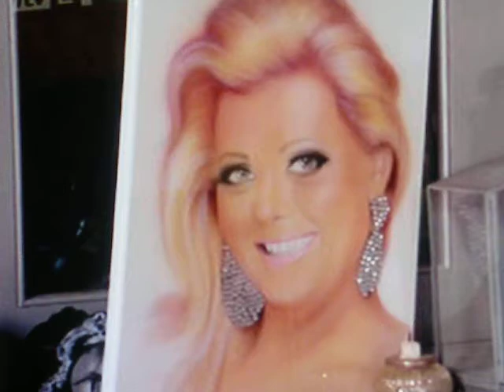Towie 5/2/12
Mario talks shit